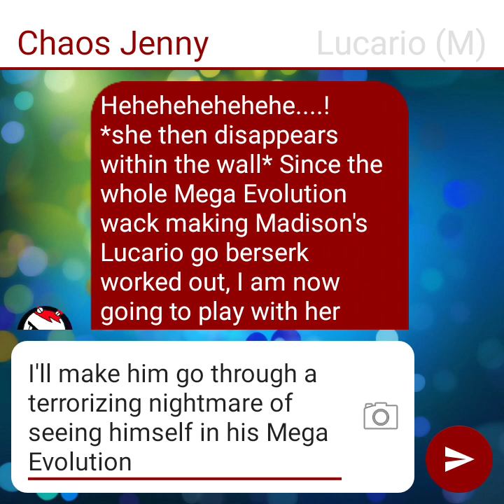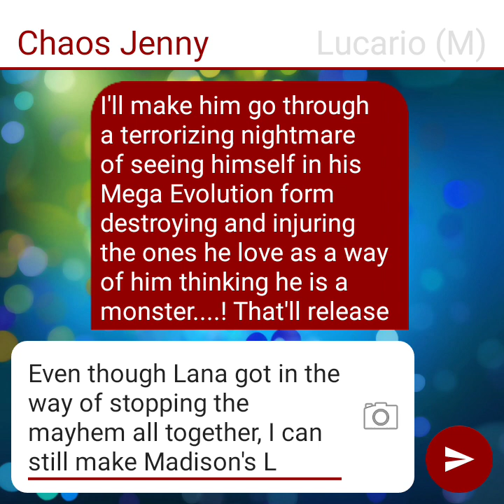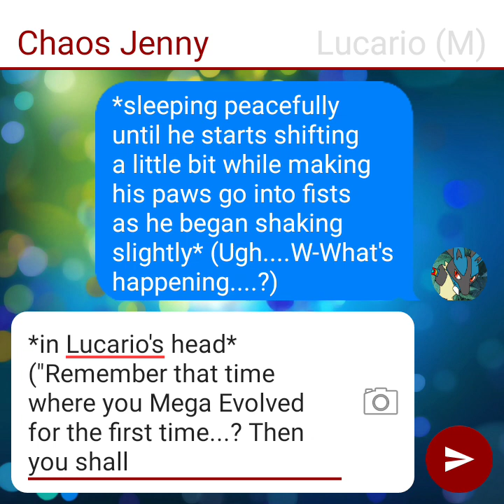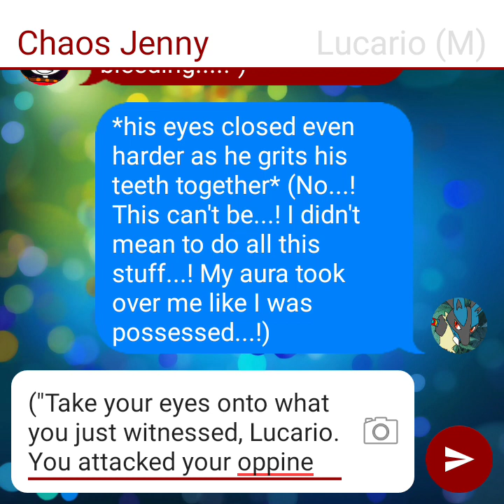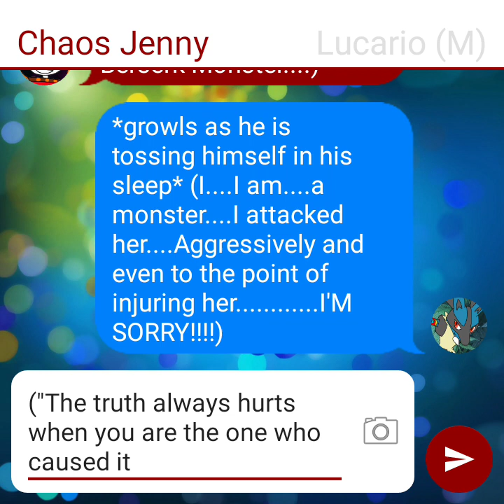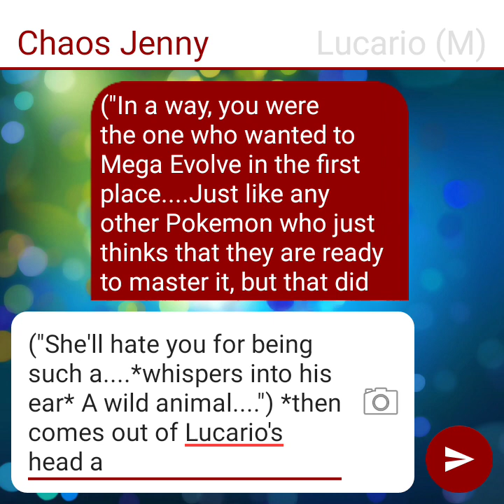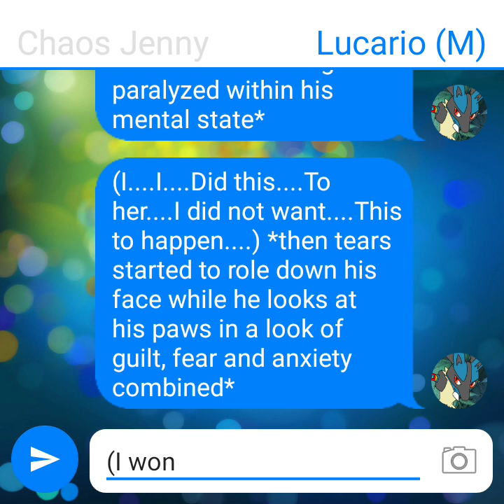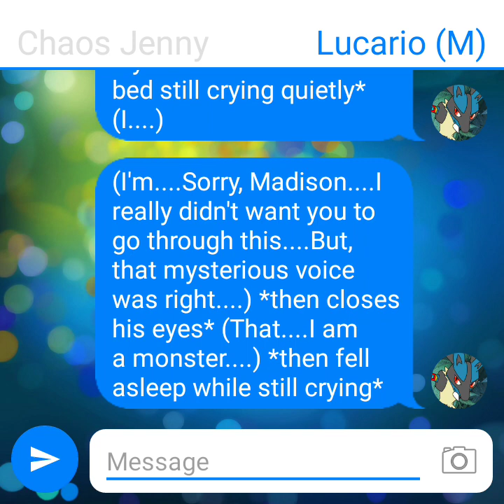Group Roleplaying Texting Adventures Episode 182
After everyone is asleep, Chaos Jenny now planned to mess with Lucario's mind while he is asleep. She toys with his dream by showing himself in his mega form, but destroying everything while being incredibly berserk. Lucario on the other hand felt terrified at what he saw and started to feel deep grief for what he had to go through earlier and took Chaos Jenny's words to heart because he thought that what he saw was real and thought that Madison would hate him. So, he went back to sleep, but with extreme sorrow within him.